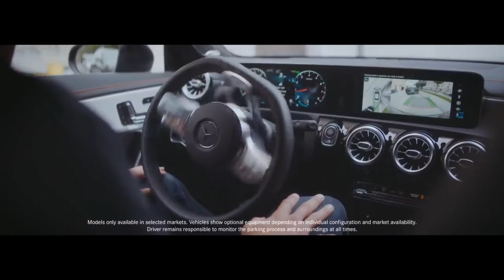Mercedes Benz Active Parking Assist with PARKTRONIC The Parking Slot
mercedes parking assist with parktronic